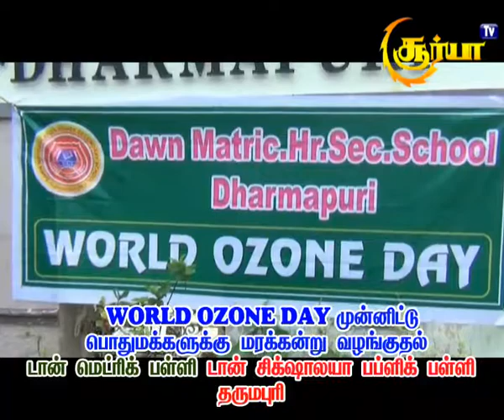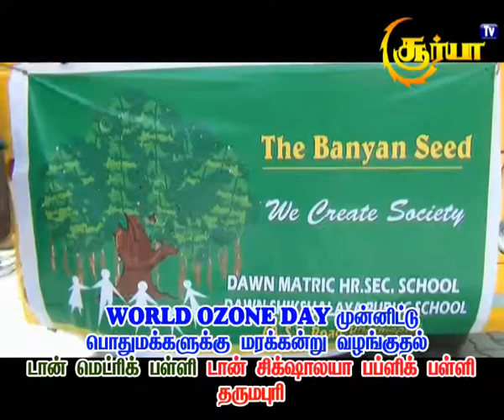World ozone day முன்னிட்டு பொதுமக்களுக்கு மரக்கன்று வழங்கும் விழா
Dawn group of school Dharmapuri